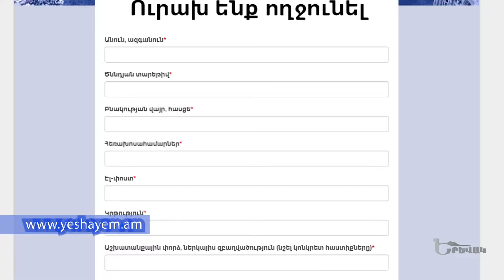Yerevak / Անուշիկ Հարությունյան // Մշակույթ // մաս 2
@YerevakLur Բարեփոխումների աջակցության հանրային նախաձեռնություն